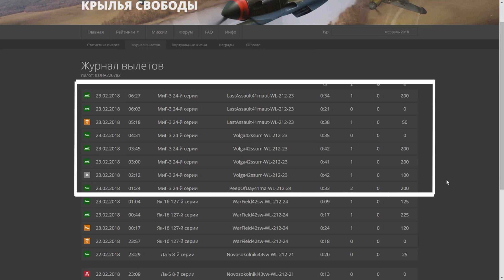ВЫСОТНЫЙ ИСТРЕБИТЕЛЬ МиГ-3. ГАЙД - "Охота на мессершмиттов". Сервер WINGS of LIBERTY. Ил2 Штурмовик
Гайд по охоте на мессершмиттов на советском истребителе МиГ-3. Сбил 12 синих, потерял 1 один самолет (завулчили)
Моя группа в VK по компьютерным играм (анонсы стримов там на стене)
Я РЕКОМЕНДУЮ